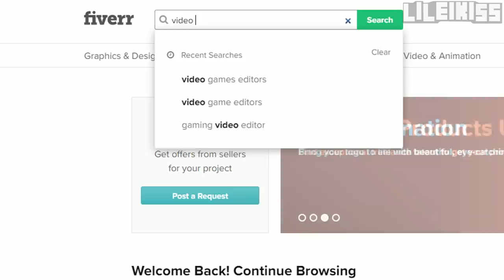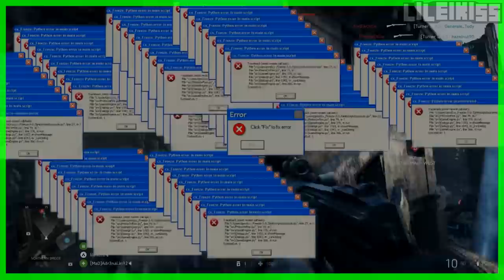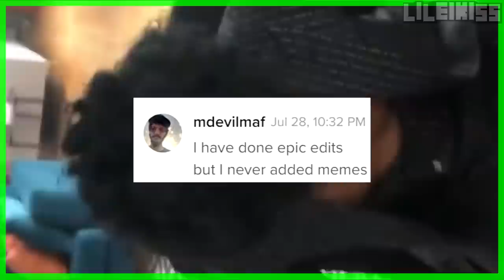I Hired 5 Editors on Fiverr to Make a MEME Edit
I hired 5 different editors on Fiverr. Here is the result

Install Raid for Free ✅ IOS ✅ ANDROID Start with💰50K silver and get a Free Epic Champion 💥 on day 7 of “New Player Rewards” program

I hired 5 different editors on fiverr to make a meme edit of my Battlefield V gameplay. This was definitely a fun little experiment.

In my channel you can find:
- Funny gaming meme trailers (mostly BATTLEFIELD V meme trailer, Call of duty meme trailer).
- BFV Funny moments edited with memes (Gameplay recorded by myself).
- other games (Heroes and Generals etc) Funny moments edited with memes.

VIDEOS THAT MIGHT BE INTERESTING FOR YOU:
▶Gaming Meme trailers